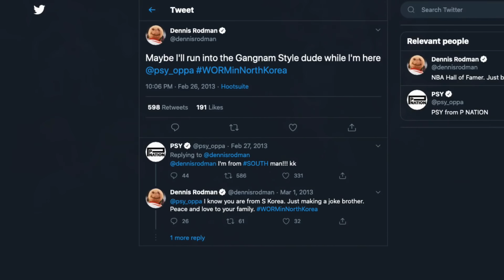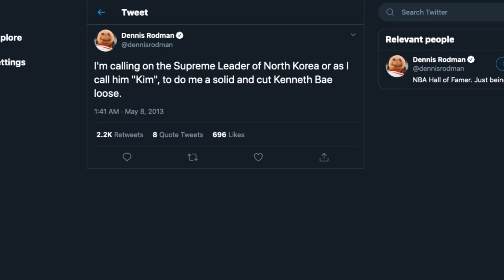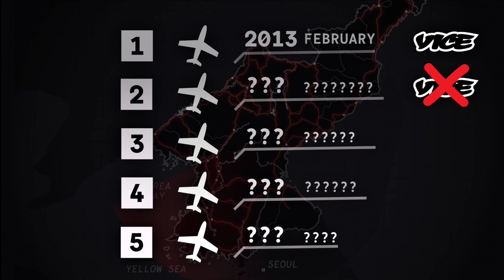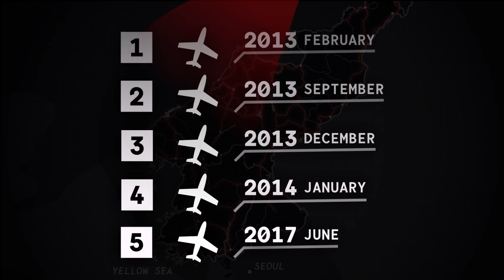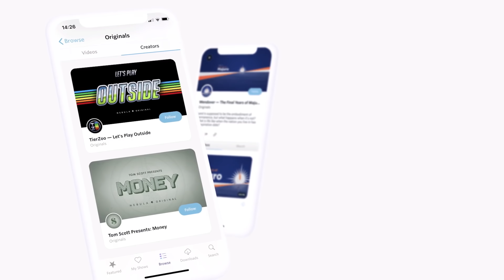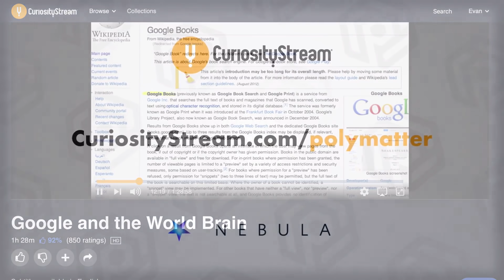How Dennis Rodman Made Friends with Kim Jong-Un